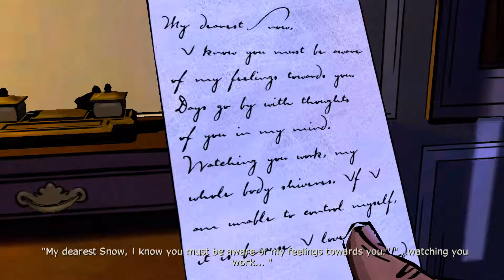The Wolf Among Us - Episode 3 - A Crooked Mile (Part 3)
The Wolf Among Us has 5 episodes. The third episode is called A Crooked Mile.

In this Episode, after discovering damning evidence at a bloody crime scene, Bigby is just steps behind the prime suspect of a horrific murder, but he's not the only one; other forces in Fabletown will stop at nothing to protect their interests. Every decision matters and time is ticking in this thrilling third episode of The Wolf Among Us.